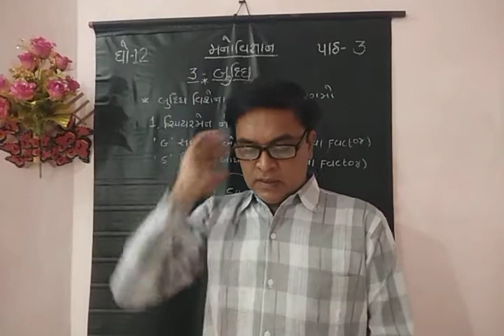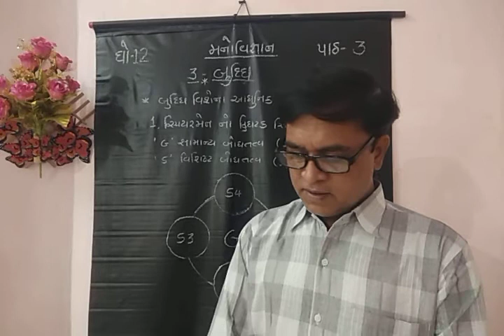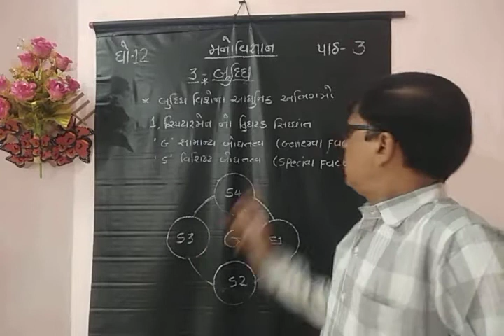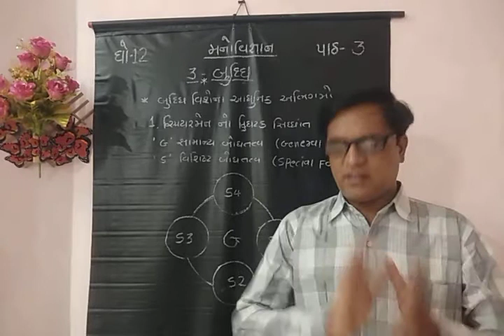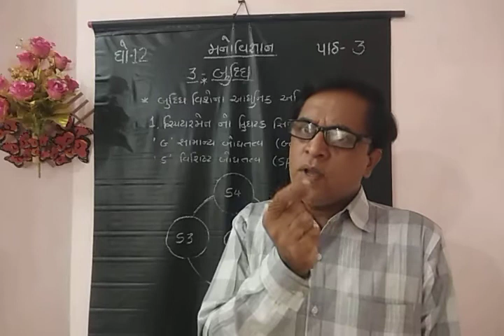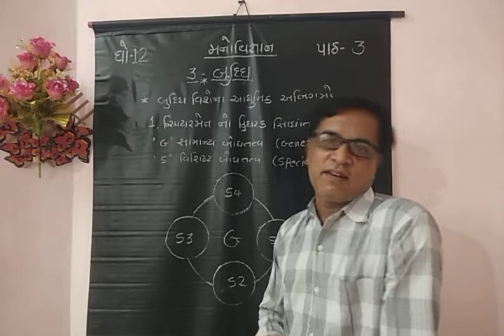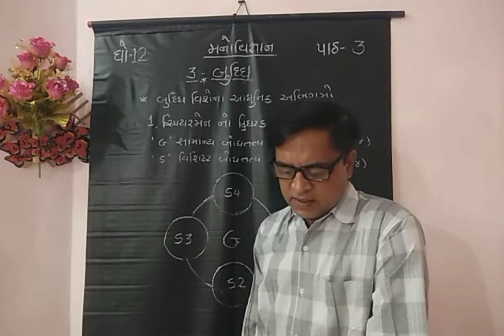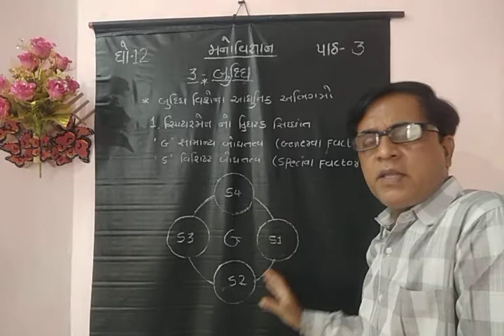STD-12 PSYCHOLOGY CH-03 બુદ્ધિ PART-3(બુદ્ધિના આધુનિક અભિગમો ૧ સ્પિયરમેનનો દ્રિઘટક સિદ્ધાંત)